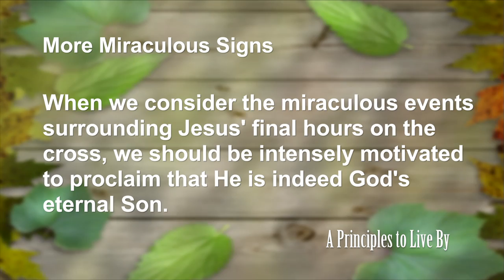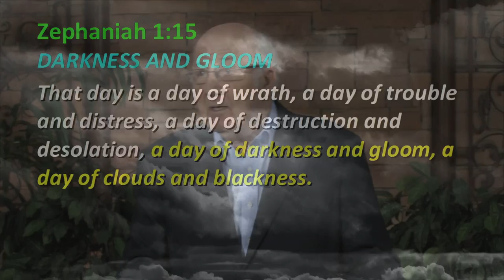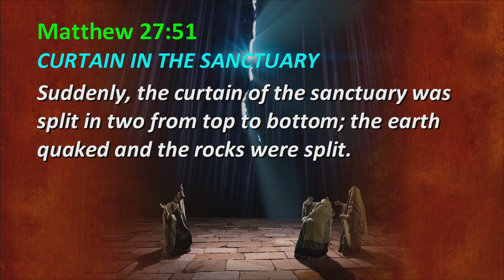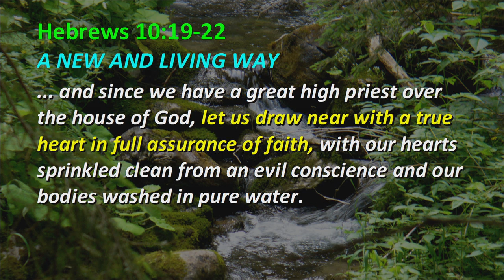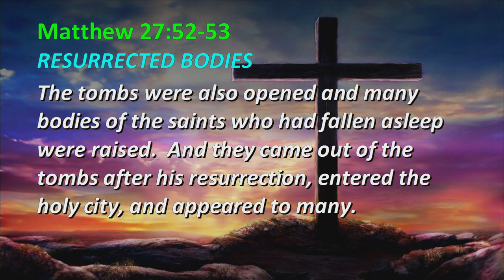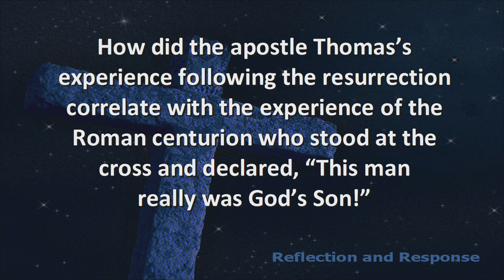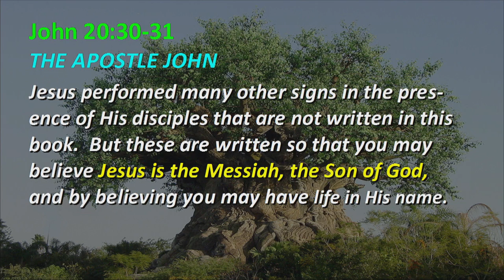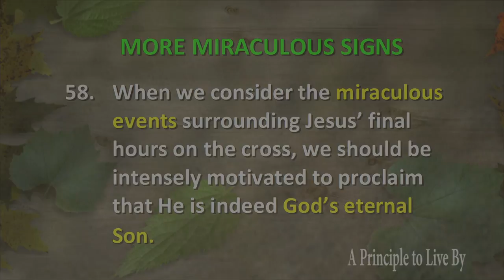Matthew Principle 58: More Miraculous Signs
When we consider the miraculous events surrounding Jesus' final hours on the cross, we should be intensely motivated to proclaim that He is indeed God's eternal Son.
Mat 27, Mt 27, Mat #58, Mt #58